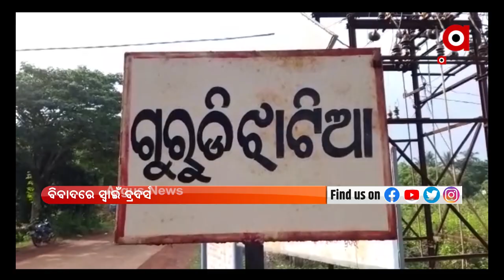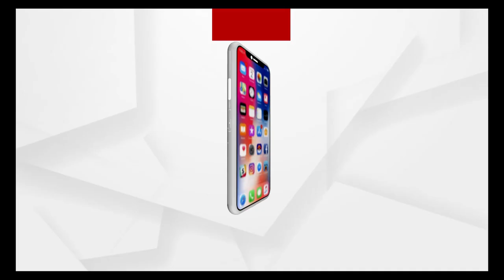Afternoon Prime 1 | 1PM Full Bulletin | 24th August 2021 | Argus News